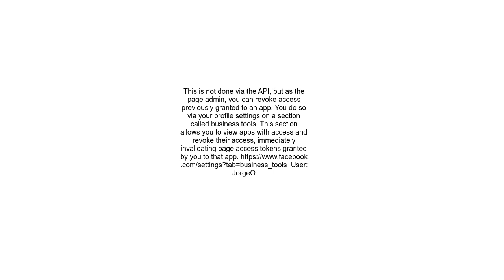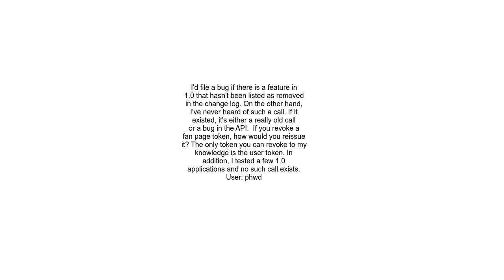How to revoke a permanent Facebook &#39;page&#39; token with API v2 2